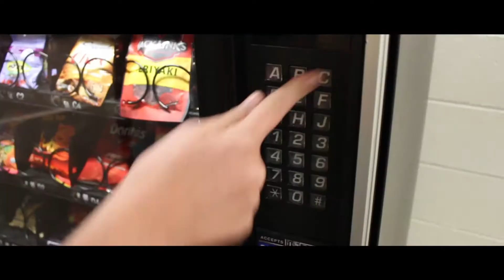Vending Machine (Gone Wrong) (Gone Insperational)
This is the story of heartbreak, misery and  redemption.  It was shot and edited in about 2 hours.